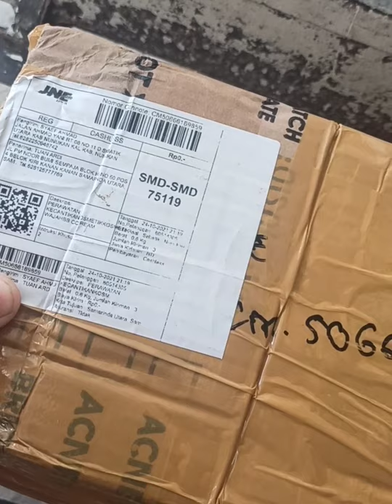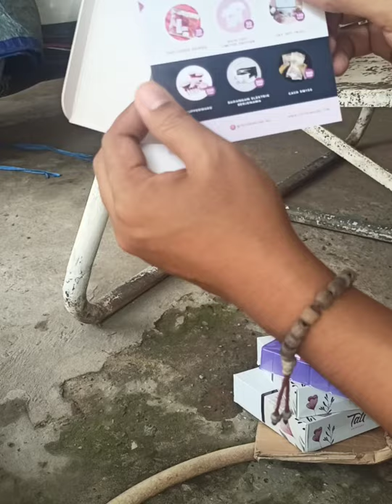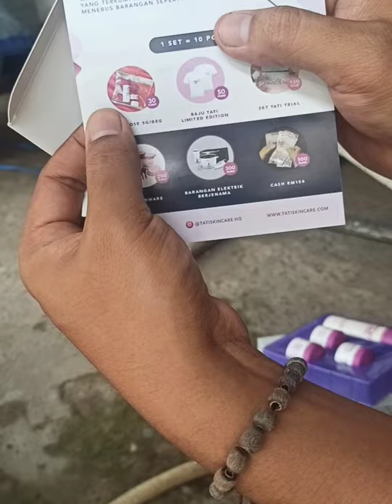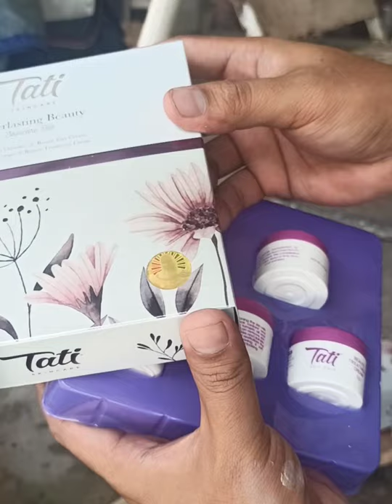Cream pemutih wajah yang aman dan viral